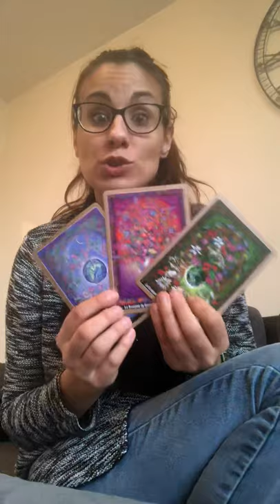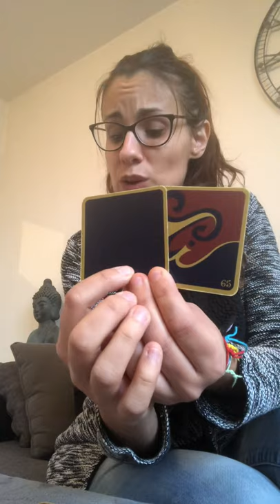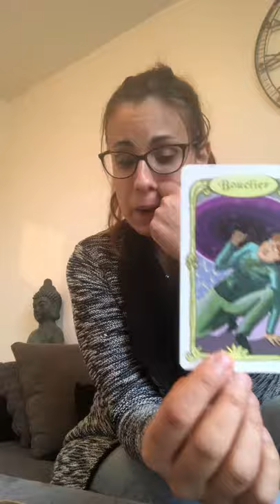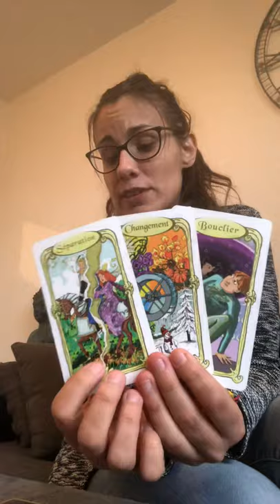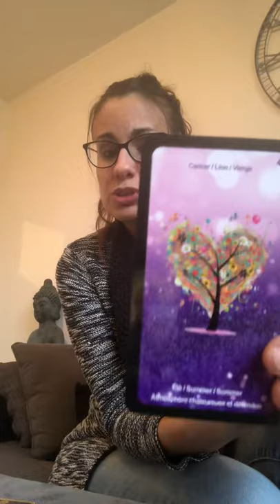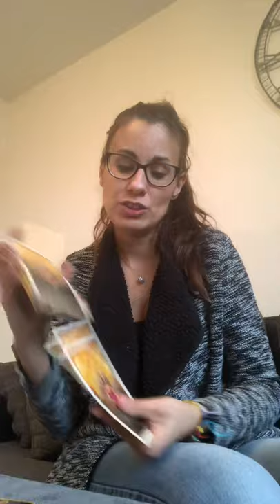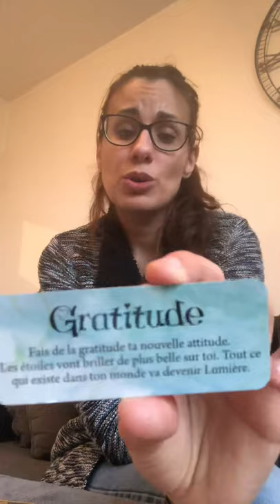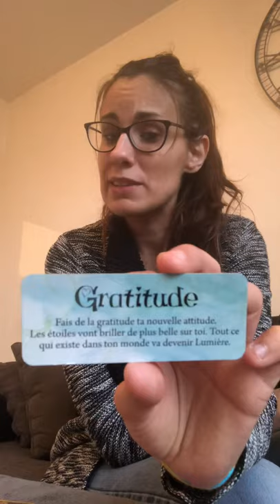Vierge janvier 2020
Bonjour les vierges 😊♥️

Bonne année 2020 plein de bonheur et de joie 😊

N’hésitez pas à liker 😊♥️

Les jeux utilisés :

Le 77 d’Alyass Key
L’oracle des miroirs
L’améthyste love

Namasté